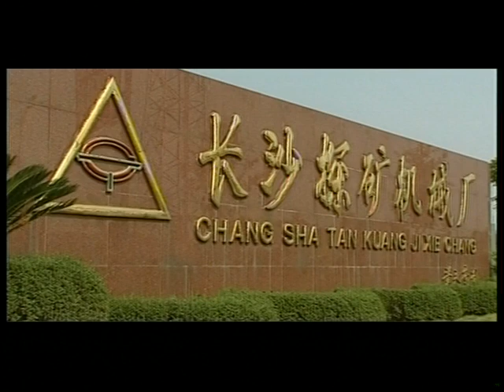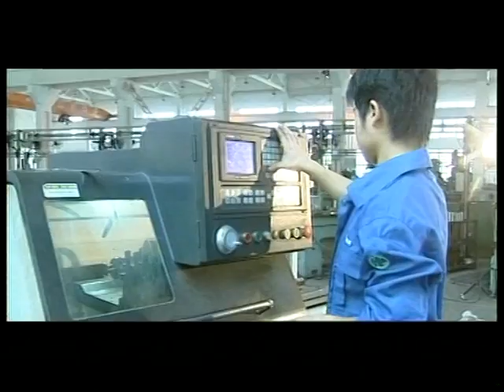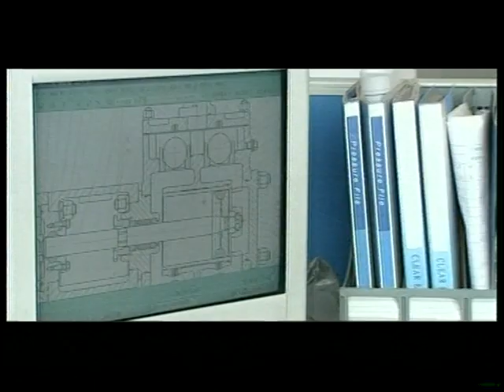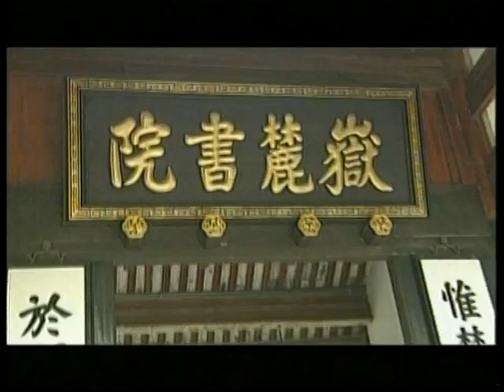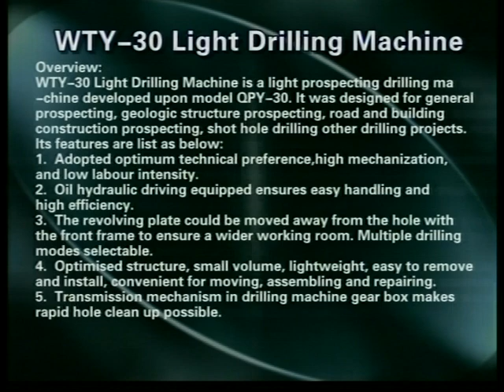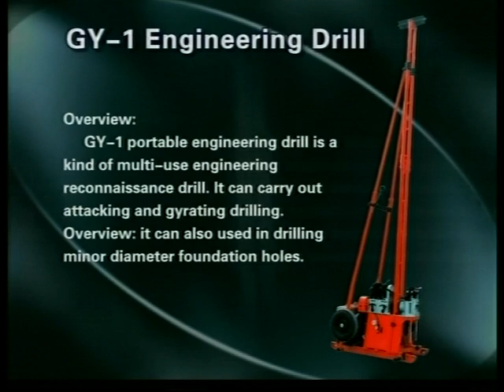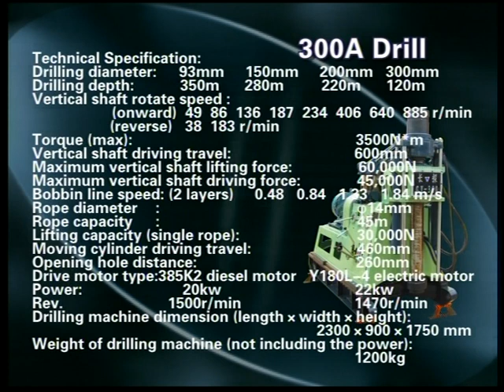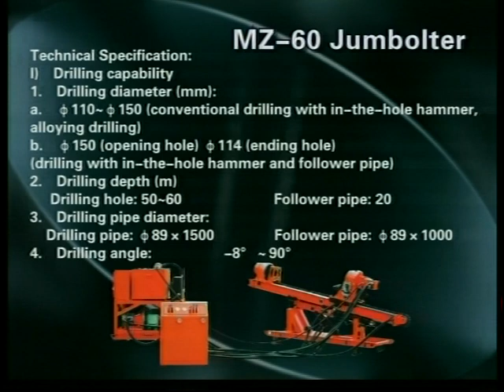Changsha Exploration Machinery Factory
Changsha Exploration Machinery Factory is state-owned factory manily produce  geotechnical  drilling equipments   including drilling rig and mud pump,  also drilling accessories like drill bit.

Our factory located on No.5 Panpan Road Changsha Economic And Technology Developing Zone,Changsha,Hunan,China.

In order to let you know more specific,i would like to avail this opportunity to introduce our company with a breif introduce.Hope you will enjoy it.

1.  As a drilling rig manufacturer,we have so many Advantages as following:
(1)We are state-owned factory and we  have Over 50 years drilling equipment experience,has already leading into the no 1  drilling manufacturer in China;
(2)We are the only one company who manufacture the whole depth  range from 30m-1600m in china,
(3)We have very big factory area Total area is about 90000 square meters,1000 staff,100units (from 200m to 1300m) production capacity per month and 400units (30m-200m)production capacity per month.
(4)We have very strong capital backgroud to support the drilling rig  and quick manufacture and selling circle.
(5)We are aiming at the high quality drilling rig,which is designed by our own company .
(6)We are always available to supply the good-praised before sale service,on-sale and after sale service
(especially spare parts support and technical support).

2.Drilling rig application range:
1.Projects: Construction drilling of the projects e.g. prospection, geotechnical  investigation(geological exploring), railway, road, port, bridge, water conservancy and hydropower, tunnel, well, industrial and civil construction;
2. Exploration:  Coal mining exploration, Ore exploration;
3. Water well : Small hole diameter water well drilling;
4. Pipe-installing : Geothermal pipe-installing for heat pump;
5. Foundation piling: Small-diameter hole foundation piling drilling

Should you have any questions please do not hesitate to let us know.
We sincerely hope both of us could establish our mutual exploration machinery business relationship.

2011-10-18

Hank
Sales Manager
Add:No.5 Panpan Road Changsha Economic And Technology Developing Zone,Changsha,Hunan,China.